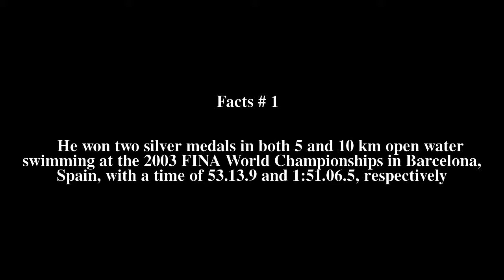Christian Hein Top # 5 Facts